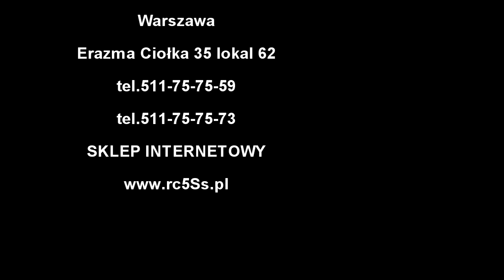Nikon D300 Nie działa af, AF doesn't work Studio5s Serwis Foto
Studio5s
RC5S SERWIS RC DRONY
Erazma Ciołka 35 lokal 62
Warszawa